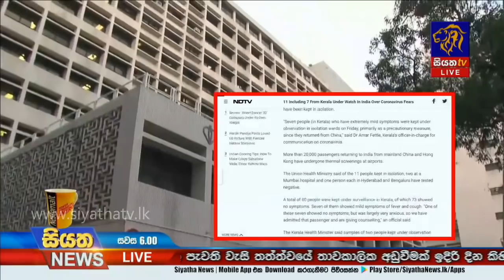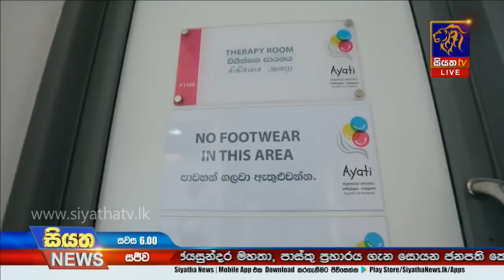Siyatha News | 06.00 PM | 25 – 01 – 2020